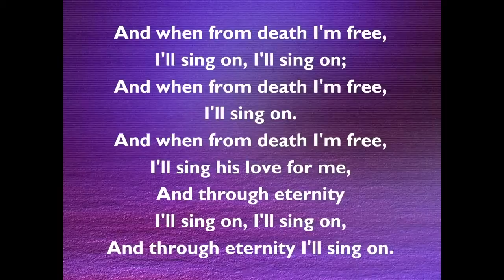2020-3-29 Kindest Possible Way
"Take their words and actions in the kindest possible way."  When Luther wrote these words in his explanation of the 8th Commandment, I don't know that he imagined our situation, but there were similar problems.  The plague rolled through towns and villages.  Ever since the fall into sin, children have been getting on each others last nerve.  God help us as we live and forgive.